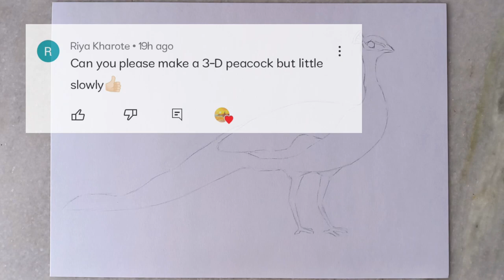Peacock drawing with brustro coloured pencils | Indian peafowl | drawing and arts uday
In this video I draw Indian peafowl using brustro watercolor pencils, These are watercolor pencils but easily used simple coloured pencils

If you like this then you know what to do

 1) brustro watercolour pencils
 2) ivory paper
 3) placticine eraser
 4) brustro pencil
 5) tissue paper
 6) apsara glass marking
 7) precision knife
 8) retractable eraser
 9) Doms sharpener
10) normal eraser

00:00 intro
00:15 face
00:54 neck
01:42 wings
02:17 legs
02:29 feathers
02:56 shadow
03:06 complete